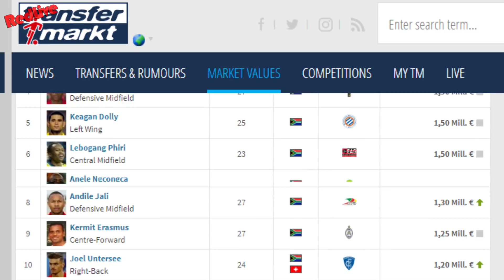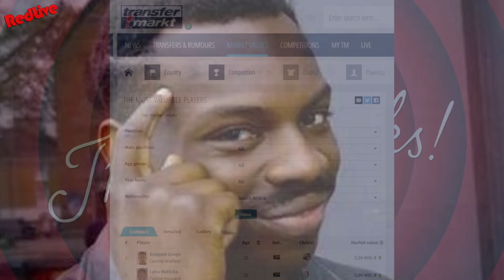Top 10 Most Expensive PSL Players 2018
( o_,   ) '. __,) '-._)

The views and opinions expressed in the video are those of the speakers or authors. Due to the social nature of this YouTube channel, videos may contain content copyrighted by another entity or person. This channel’s owner claims no copyright to said content. The channel is used as a messenger and a sharer of information and strives to verify, but cannot warrant the accuracy of copyrights or completeness of the information on this channel.

If you have a complaint about something, PLEASE CONTACT REDLIVE. Any infringement was not done on purpose and will be rectified to all parties satisfaction.